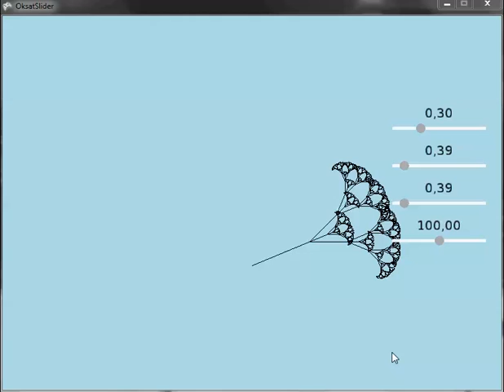Oksien piirtäminen rekursiivisesti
Piirretään puu rekursiivisesti. Liukusäätimien avulla puulle voi antaa parametreja, kuten oksien pituus, oksien välinen kulma ja keskimmäisen oksan pituus. Käytössä XNA ja Jypeli-kirjasto. Alkuperäinen tehtävän laatija: Vesa Lappalainen. Muokkasi: Antti-Jussi Lakanen.